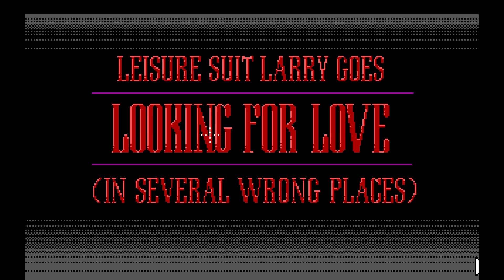Leisure Suit Larry 2: Goes Looking For Love In Several Wrong Places - Intro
Playthrough of Sierra's 1988 release of Leisure Suit Larry 2: Goes Looking For Love In Several Wrong Places.